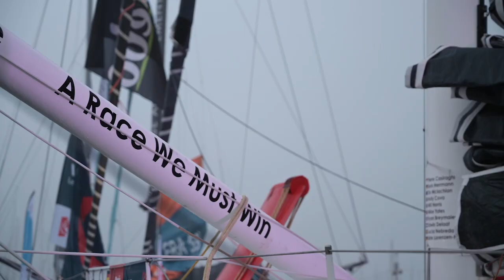Vendée Globe 2020 Start Day Video